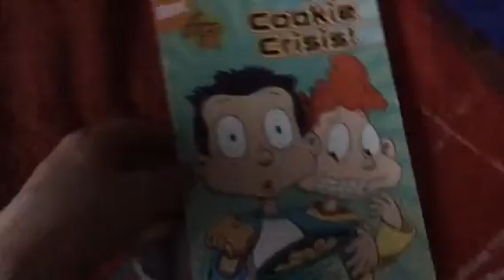DVD/Video Game/CD/Book Update for July 2, 2019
I went to flea market and got 1 DVD, 1 PS3 game, 1 CD and 1 book.